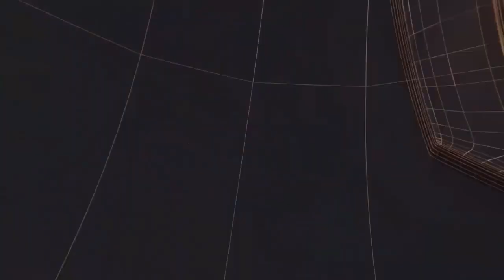जयनगर प्रशासन के खिलाफ सुड़ी समाज जयनगर के द्वारा निकाला गया आक्रोश II TODAY24 NEWS CHANNEL 24x7 II